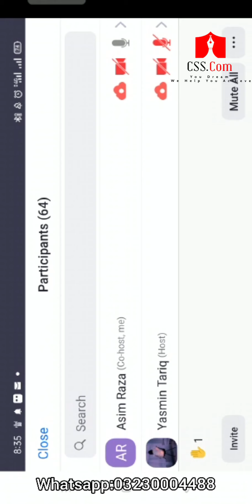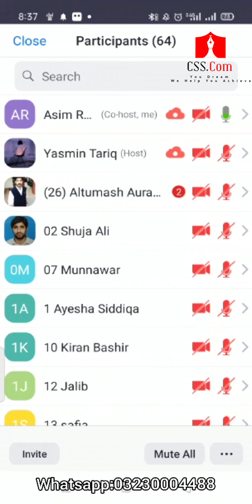Sir Asim shedding light on the importance of creative thinking during his English lecture.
it has been observed that those get qualified and allocated who are creative thinker. This very ability not only helps in scoring high in the toughest exams of the country but also helps perform various responsibilities after stepping into professional life.

For joining CSS classes, whatsapp here, 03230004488